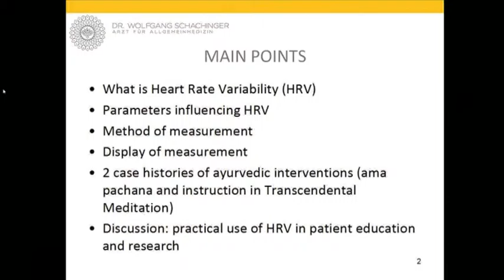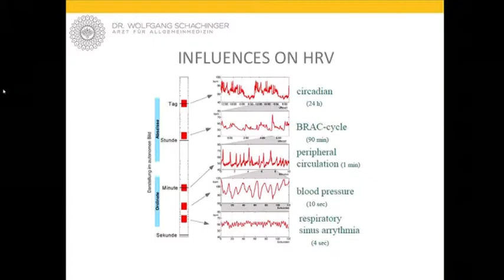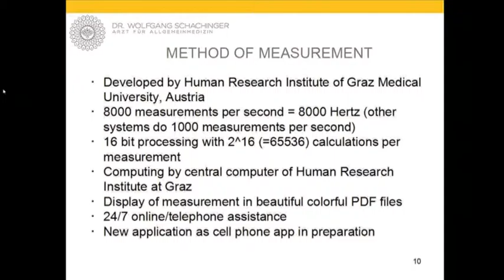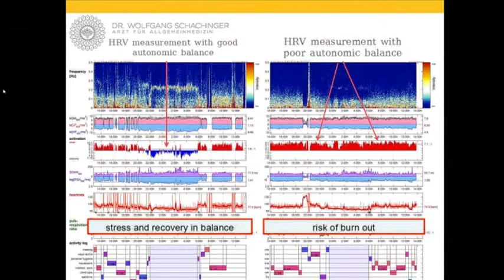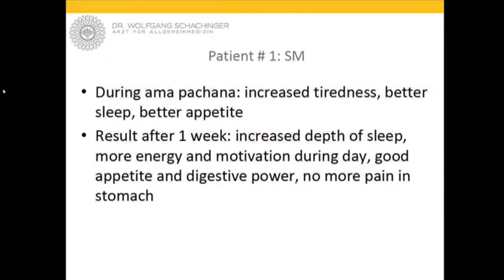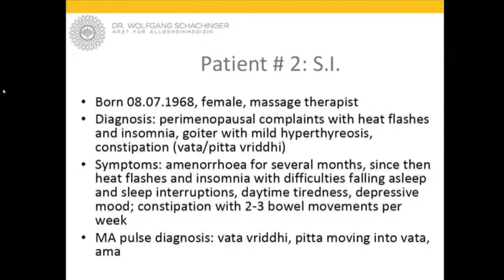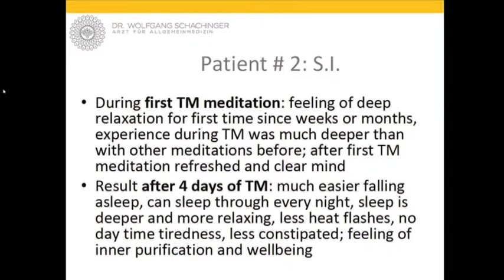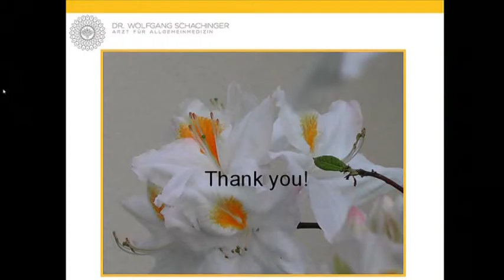IAVC 12 04 2015 Morning 14 Dr med Wolfgang Schachinger, Austria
The value of HRV (Heart Rate Variability) in measuring the effects of ayurvedic interventions